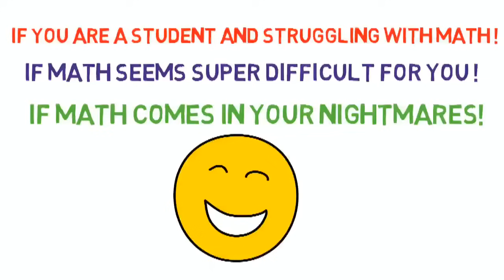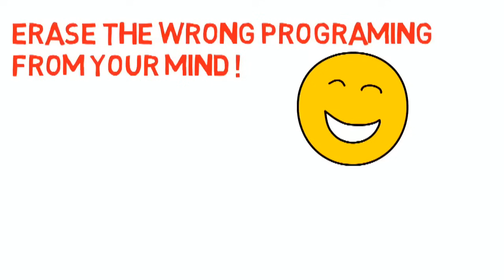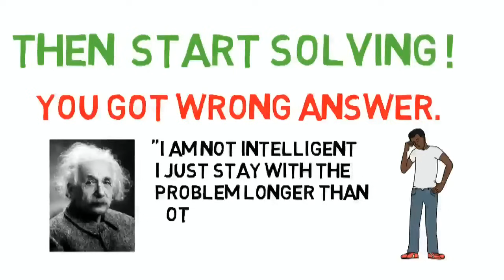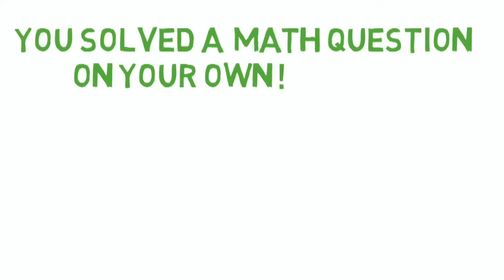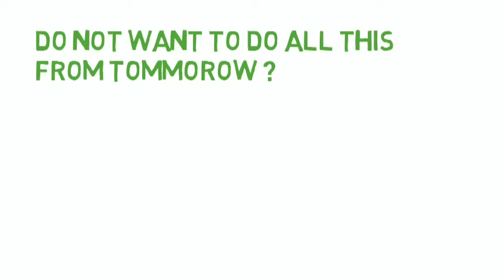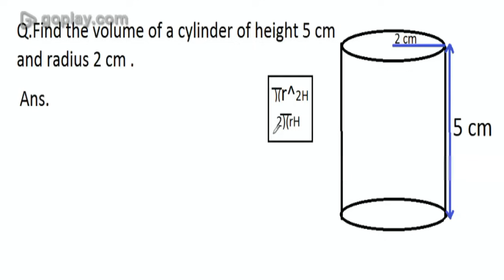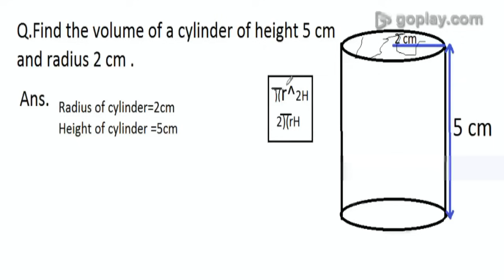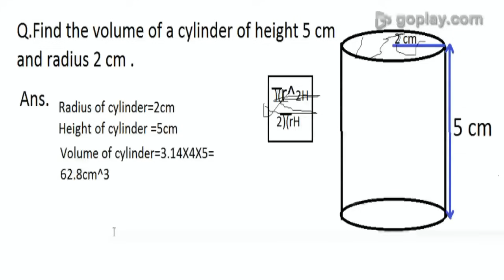How to become a Math Genius.✔️ How do genius people See a math problem! by mathOgenius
How to become a math genius !
If you are a student and learning Maths and want to know how genius people look at a math problem then you are on a right place because in this video I am going to share with you the mindset of every successful mathematician ,who created history in Math . This will make the boring math super interesting for you. so apply this method
     I wish you all the very best for your further math studies!

do not forget to watch "How To Get 90%+ Marks In class 12th Boards(2018)✔️ (Easiest way!) By mathOgenius"